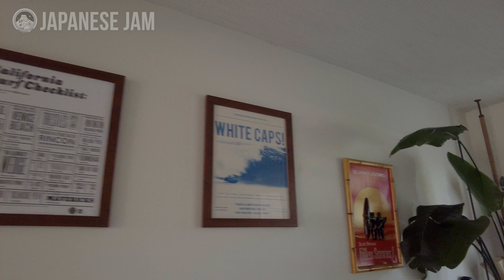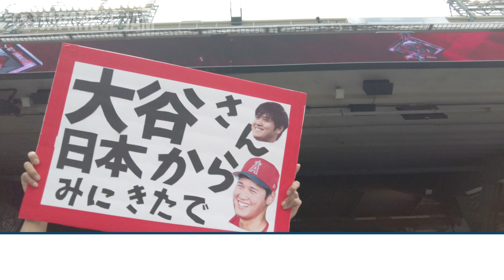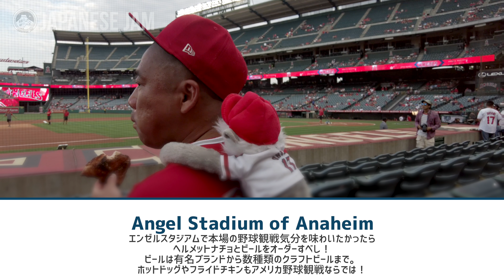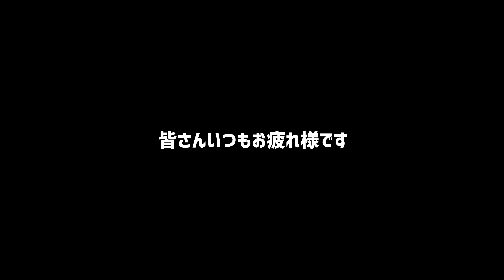アメリカで働く日本人の休日 - 青木の中華店主TARO編 An Immigrant Journey Special Edition - DAY OFF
アメリカで働く日本人の休日に密着しながら、カリフォルニア州ロサンゼルス近郊の美味しいお店や観光スッポットを紹介。

日本人で地元民でもある、アメリカで働く日本人からのローカル情報満載！

The Donuttery
(２４時間営業；フリーフェイ降りて１０分）
▼ROUND W/HOLE  $2.19
Strawberry Cake

 San Onofre State Beach
カリフォルニアで１番人気のサーフスポット
ロサンゼルス空港から１時間１５分

Pizza Port - San Clemente
ピザとクラフトビールのお店
▼Pizza Ocean Beach

Toronto Blue Jays vs Los Angeles Angeles
大谷翔平　３８／４５号ホームラン

Anaheim Stadium
ロサンゼルス空港から４０分

（無料でグッズがもらえる日がある？！）